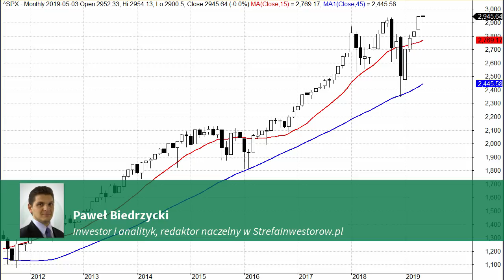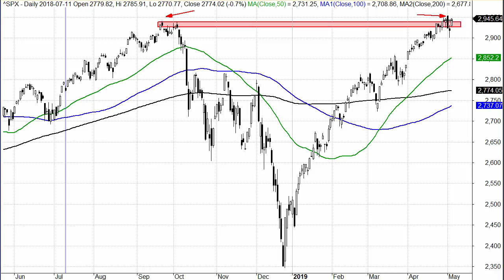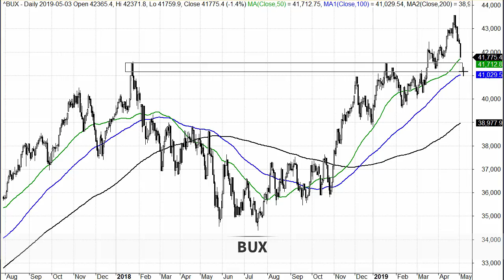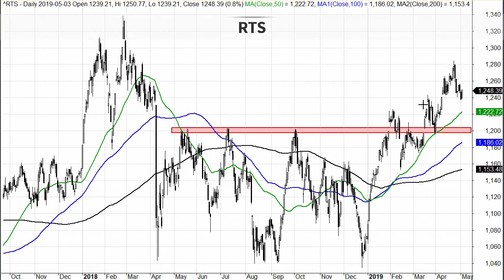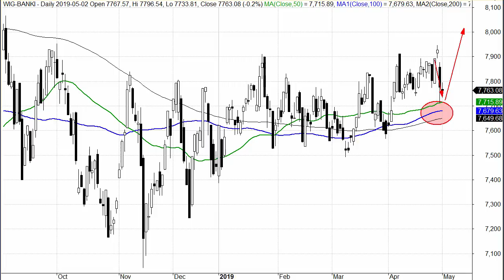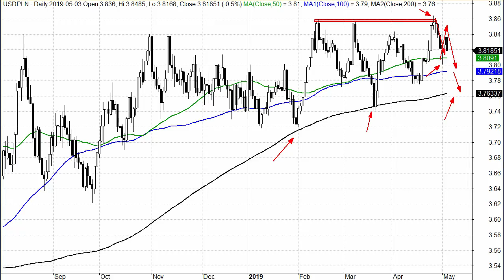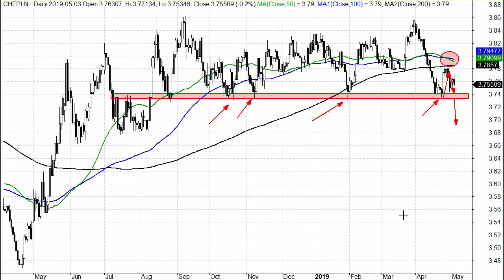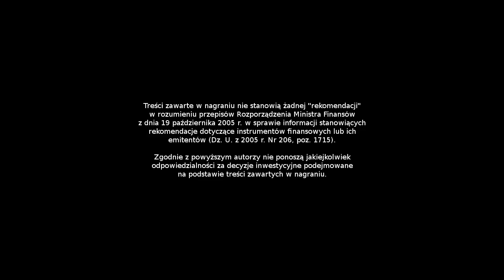W co i jak inwestować w maju 2019? - inwestowanie, giełda, akcje, dolar, euro, frank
Jak inwestować na giełdzie w maju 2019? Zobacz najnowszą analizę, w której znaleźć można m.in.:

* Podsumowanie wydarzeń rynkowych z kwietnia 2019.

W wideo omówione zostały indeksy rynku amerykańskiego S&P500 i NASDAQ100, niemieckiego DAX, mDAX, rosyjskiego RTS, węgierskiego BUX oraz rynku polskiego WIG, WIG-banki, WIG-energia, mWIG40, sWIG80 i waluty dolar, euro, frank szwajcarski